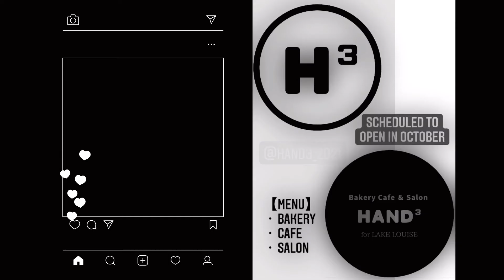~DIY~中庭レンガ貼り！ド素人が挑戦！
この度岐阜県瑞穂市十八条に新しく
ベーカリーカフェ＆サロンを
10月にオープン予定です！

今後はオープンまでの準備をUPしていきます！

今回は中庭のDIYです！！
もちろん初挑戦ww
レンガ貼って、防草シート敷いて
後で芝も入れる予定です！！
めちゃ暑い中黙々と作業しました♪
意外と完成していくと様になってると
自負しております｡ﾟ(ﾟﾉ∀｀ﾟ)ﾟ｡ｱﾋｬﾋｬ♪
このまま頑張ります！！

レンガ貼りを3日やり続け無事完成しやした！！
暑い中汗ダクダクになって頑張った甲斐がありました🤩✨✨
完成するとなかなかの達成感(✽´ཫ`✽)♪
意外と素人でも何とかなりますね😂💡